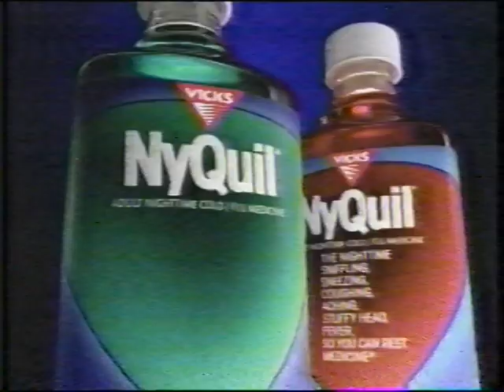Nyquil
TV Commercial from 2005